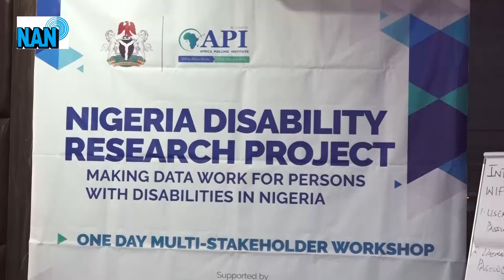Institute advocates accurate data of PWDs in Nigeria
Africa Polling Institute (API), an Abuja-based research institute, advocates  accurate data of persons living with disabilities (PWDs) in the country.